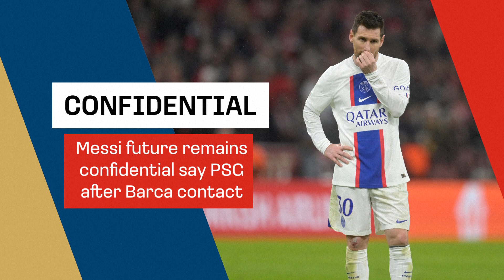'Messi's future remains very confidential' - PSG on Barca interest.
Paris Saint-Germain head coach Christophe Galtier remained tight-lipped on Friday after he was questioned on the future of starman Lione Messi.

Galtier spoke on the same day that FC Barcelona vice president, Rafael Yuste, said the club are 'in contact' with Messi.